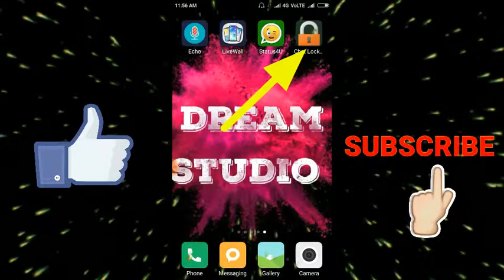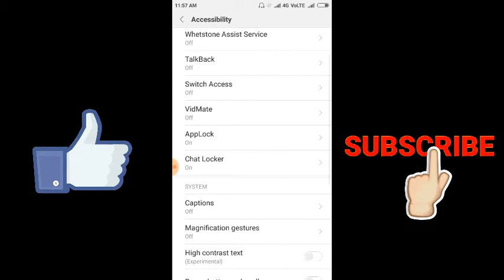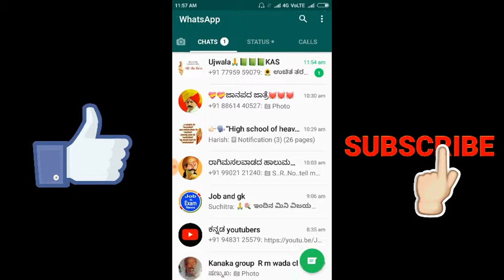What's up trick protect what's up chat locker with password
All technical information for the Whathing my canal